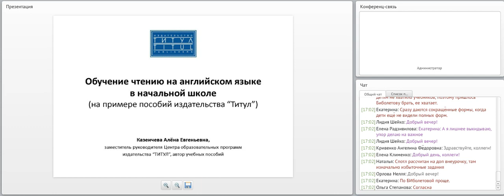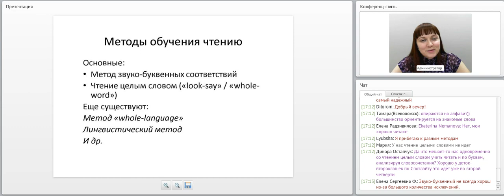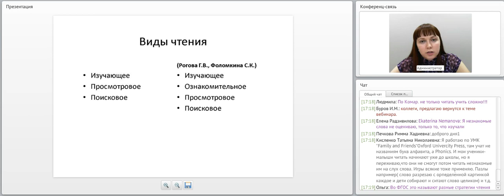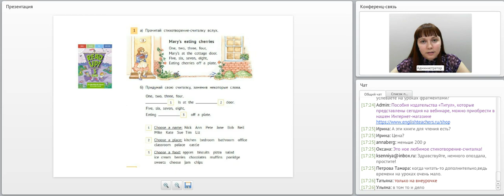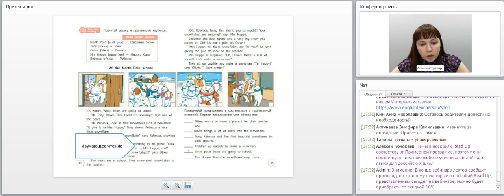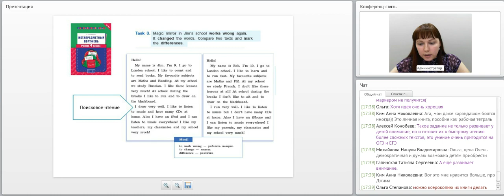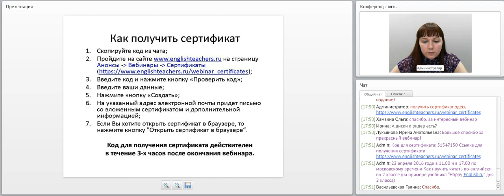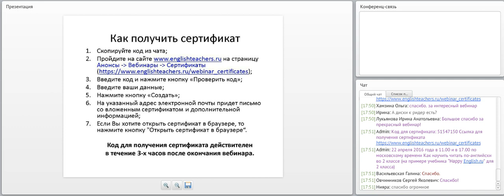Обучение чтению на английском языке в начальной школе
Видеозапись вебинара "Обучение чтению на английском языке в начальной школе (на примере пособий издательства “Титул”)." Видеозапись от 15 апреля 2016 г. Лектор - Казеичева Алёна Евгеньевна, зам. руководителя центра образовательных программ издательства “Титул”, автор учебных пособий.